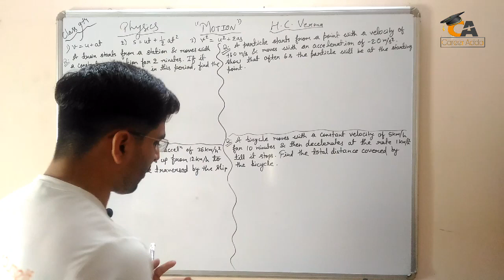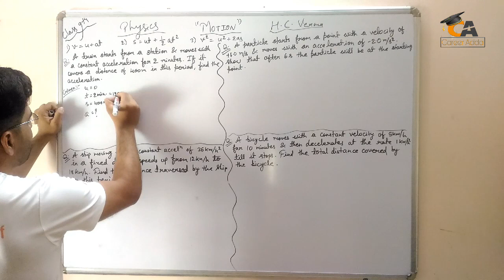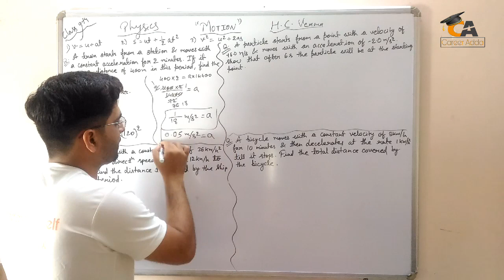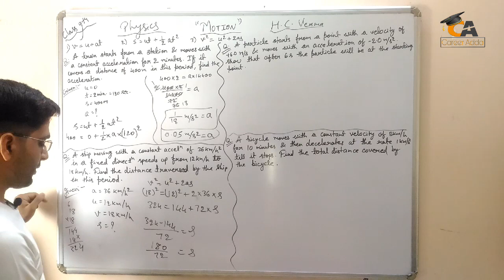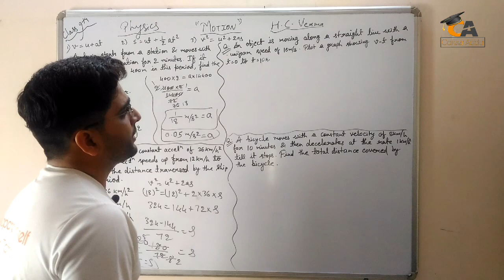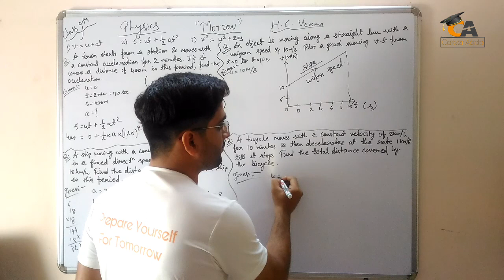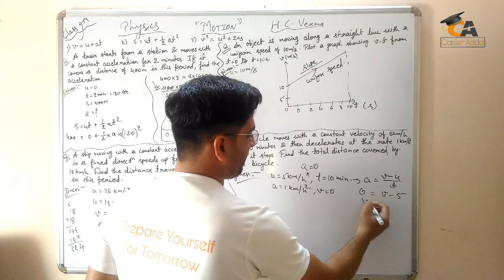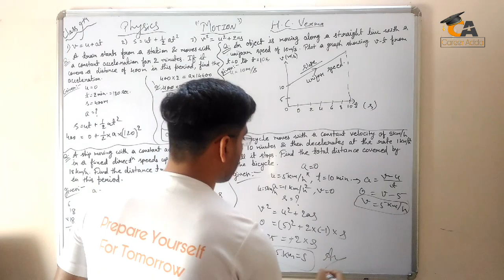🔥Motion #34🔥 ! Numericals of 🔴 Newton's Equations of Motion ! H C Verma ! Physics Class 9th !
Hey :))
:)) Be a vector
Physics Solutions
Pradeep Physics Solutions
S. Chand Solutions Class 9th
H. C. Verma Class 9th Solutions
Motion Physics Concepts
Motion each & Every Solutions

MOTION (FULL CHAPTER) WITH COMPLETE NUMERICALS AND
ALL FORMULAS | 9TH CBSE, 9TH NCERT CHAPTER NUMBER 8, IX
PHYSICS, 9TH SCIENCE, UNIFORM AND NON UNIFORM MOTION,
UNIFORM CIRCULAR MOTION, KINEMATICAL EQUATION DERIVATION,
ACCELERATION AND RETARDATION, VELOCITY AND SPEED, SCALAR AND
VECTOR QUANTITY, AVERAGE SPEED AND VELOCITY, SI UNIT SYSTEM